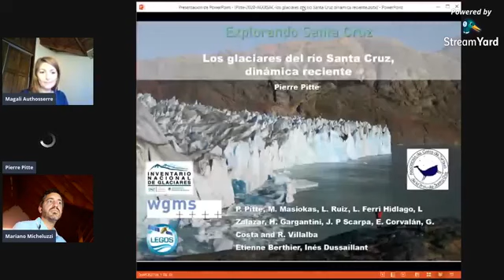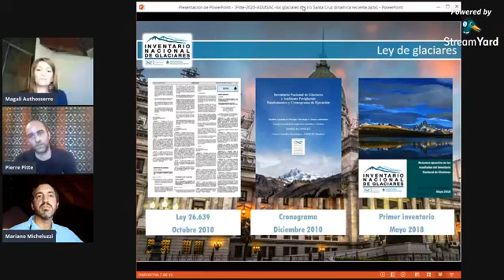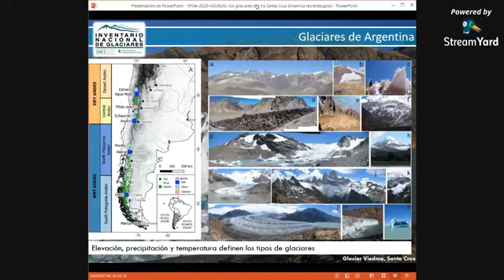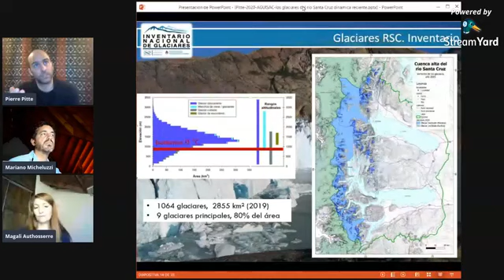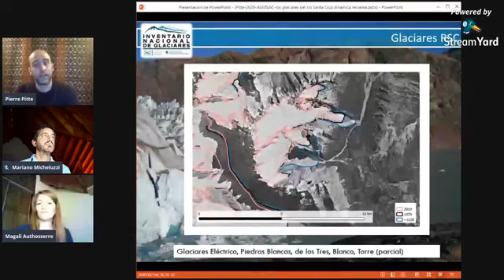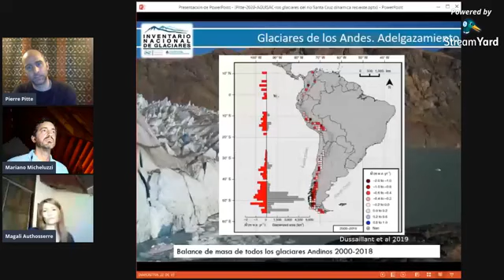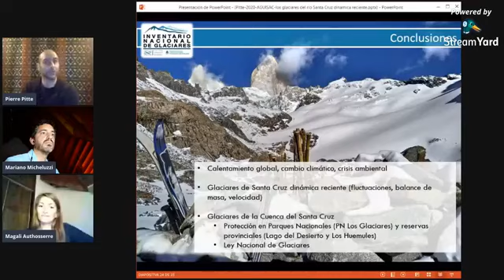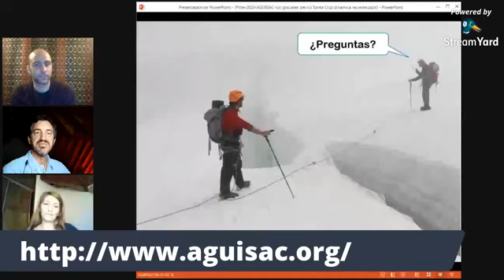Explorando Santa Cruz - Los glaciares del río Santa Cruz, dinámica reciente por el Dr Pierre Pitte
El Dr. Pierre Pitte, investigador del IANIGLA-CONICET, nos contó sobre las últimas investigaciones de los glaciares en la cuenca del Río Santa Cruz.